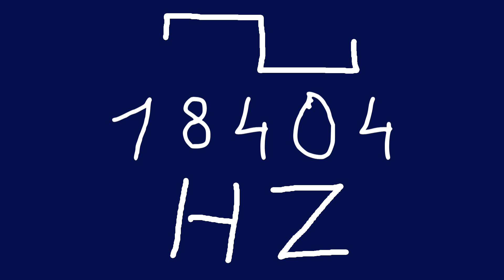18404 hz square